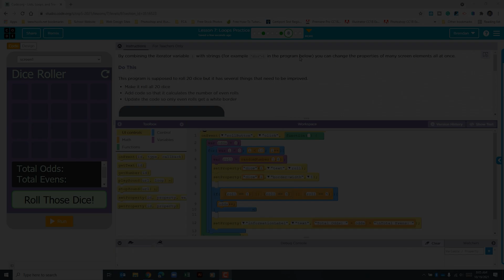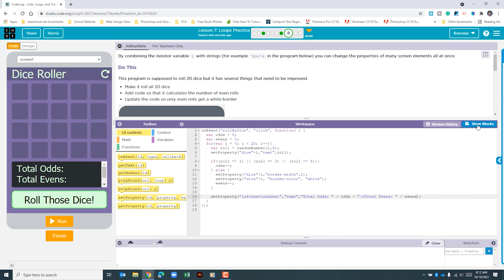Code.org Unit 5 Lesson 7.8 - Dice Roller (Loops Practice)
In today's video, we look at Code.org Unit 5 Lesson 7.8 - Dice Roller (Loops Practice) project. We look at a for loop that contains an if statement. Within the if statement we compare the odd and even results. The even results have a white border around the number, and we use a counter for both the odd and even results.

RECOMMENDED READING
AP Computer Science Principles (Barron's Test Prep)
AP® Computer Science Principles Crash Course

SOFTWARE
Camtasia 2020
Microsoft Office 365 Home (PC/MAC)
Adobe Creative Cloud